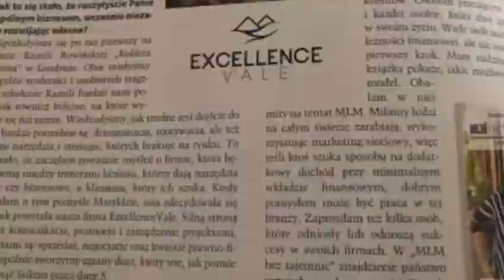ExcellenceVale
Film od Anna Suska